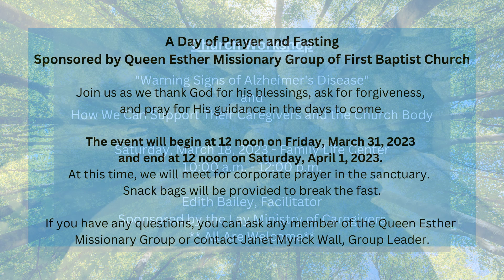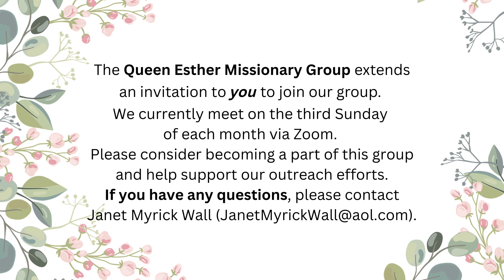Announcements for the Week, March 12-18, 2023